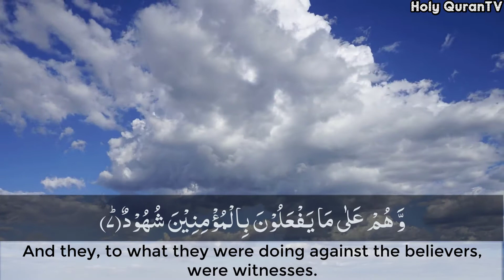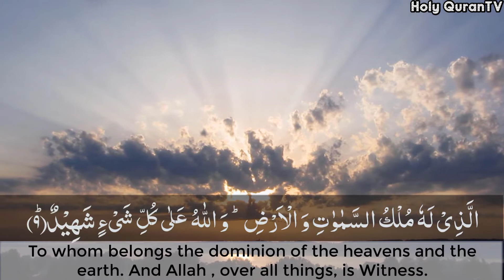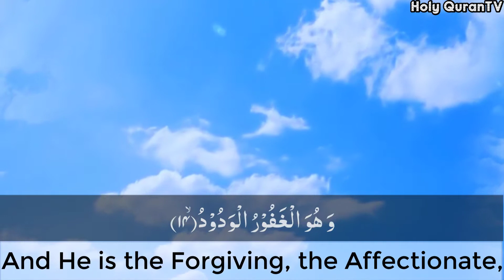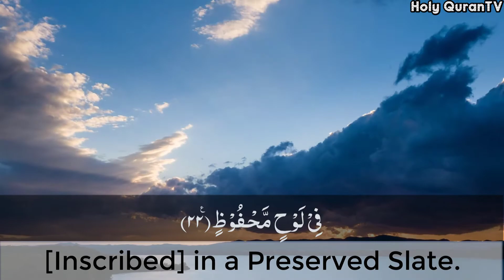Surah Buruj Recitation in Beautiful Voice with English Translation HD Video